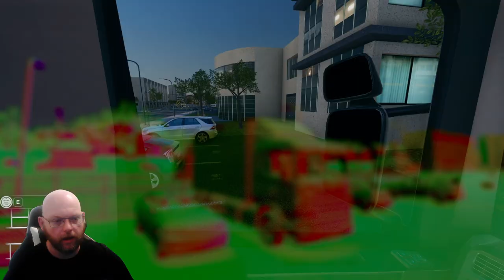Pulling A Double | Truck & Logistics Simulator | Let's Play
Load, drive, and deliver through a huge open world with up to 24 players in cross-platform multiplayer. Join your friends in exciting heavy transport convoys. Jump into the driver's seat of more than 30 unique vehicles and carry out complex loading tasks to deliver a variety of cargo.

MrFarquar Merch!!
SOCIALS
PC Specifications:
OS : Windows 11
CPU : i9 10900X
GPU : ZOTAC GAMING GeForce RTX 3080 Ti Trinity 12gb
Memory : Corsair 32gb DDR4 3600mhz (x2 16gb)
Motherboard : ASUS ROG STRIX X299-E Gaming II
CPU Cooling : PCS FrostFlow 240 Series ARGB High Performance Liquid Cooling
Storage : 512gb Intel 670p M.2 SSD, 2TB SSD, 4TB HHD.

We appreciate the comments and opinions our viewers provide. Do note that all comments are subject to YouTube auto-moderation and manual moderation review. We encourage opinions and discussion, but harassment, hate speech, bullying and other abusive posts will not be tolerated.